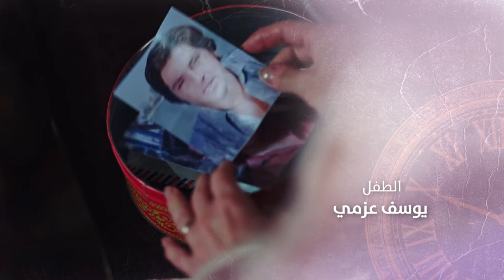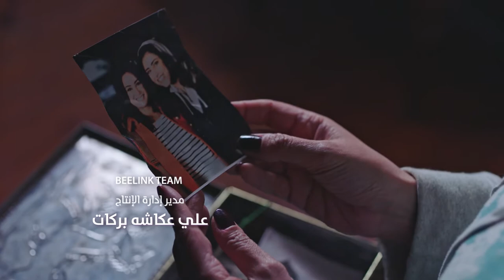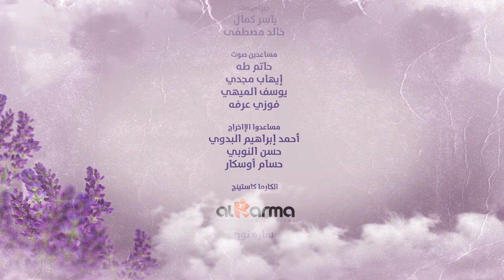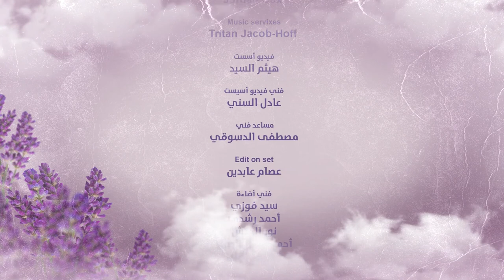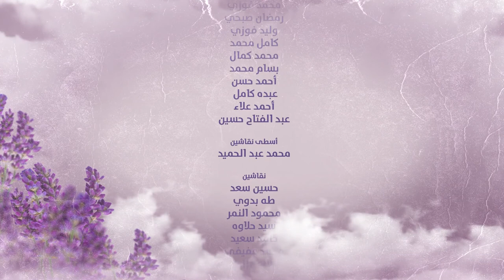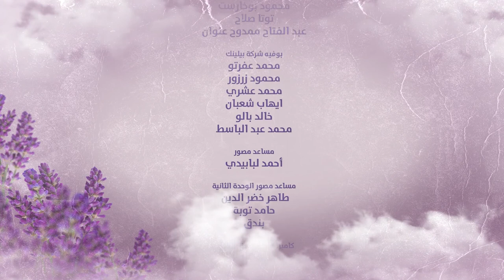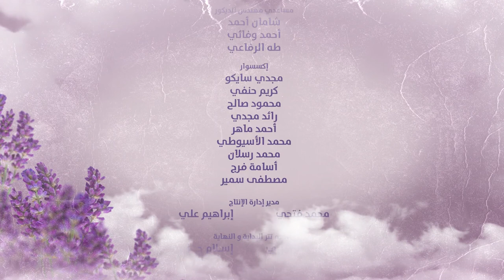Halawet Al Donia حلاوة الدنيا Halawt Al Dunia 2017 _ Episode 14